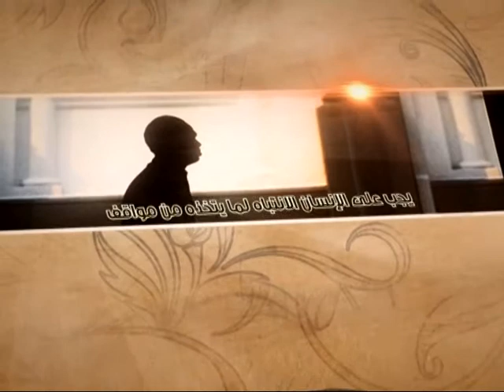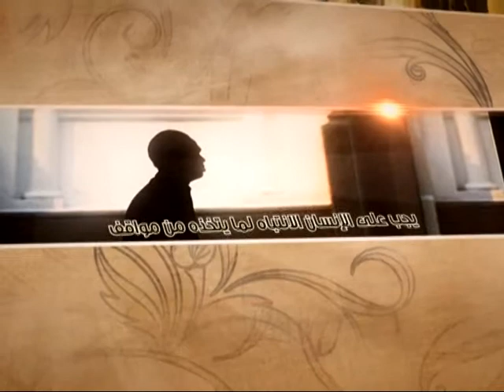العبقات - أهمية شخصية المضحي - آية الله الفقيه السيد محمد رضا الشيرازي رحمه الله